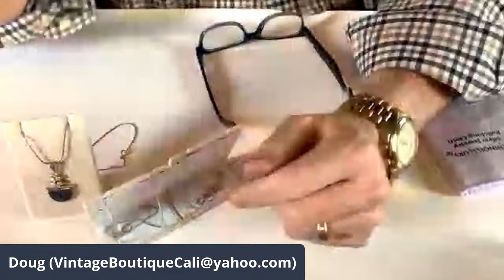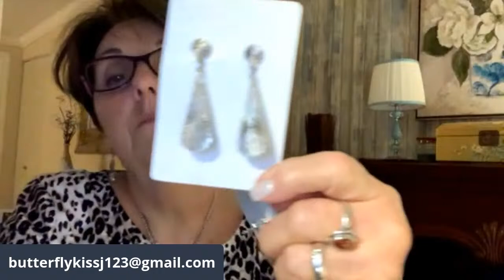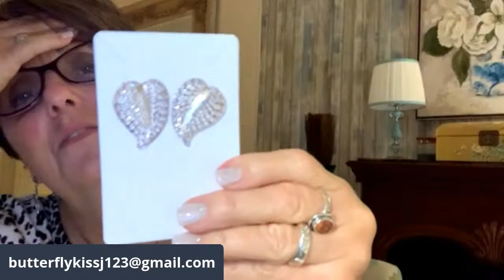auction preview w/ Doug and Vanessa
its a must see.

IF YOU WOULD LIKE TO BID OR SCHEDULE AN AUCTION WITH US USE THE EMAIL BELOW WE NEED:
your real name and username
your pay pal information for invoicing
your shipping address